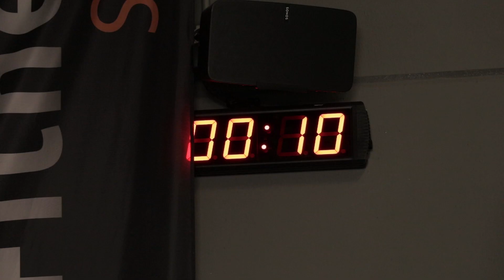Gone In 60 Seconds door Eren ilhan!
Vandaag 2 sets van onze "Gone in 60 seconds" training

Set 1:
3 Burpee
15 Squats
10 Eren Abs

Je mag er maximaal 60 seconden over doen en alles wat je overhoudt aan tijd in die minuut, dat is je pauze.

Beginners:
3 tot 6 rondes

Gevorderd:
6 tot 10 rondes

pro:
12 tot 15 rondes

Set 2:

10 kikkersprongen
10 lunges
Plank

De plank pak je tot aan dat je de volledige minuut vol hebt. Oftewel, géén rust.

Beginner:
2 tot 4 rondes

Gevorderd:
4 tot 8 rondes

Pro:
8 tot 15 rondes